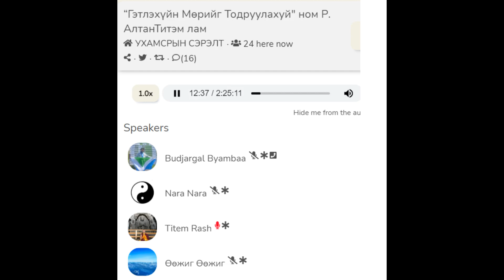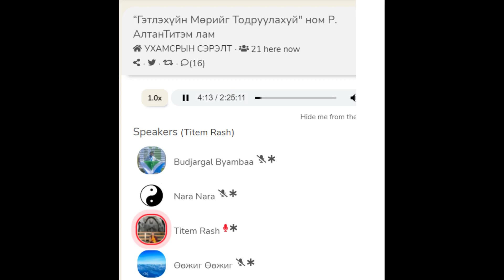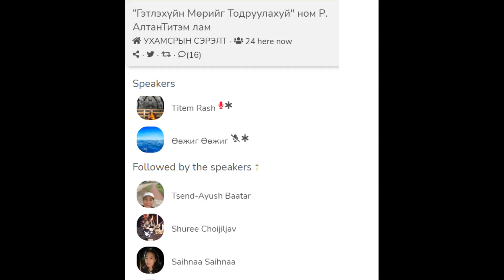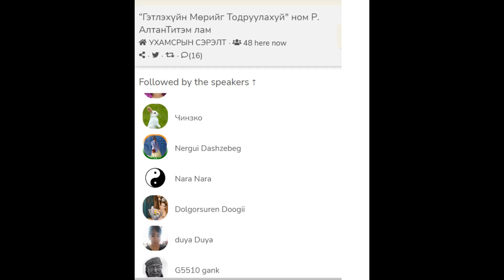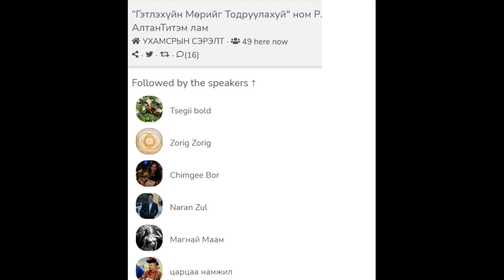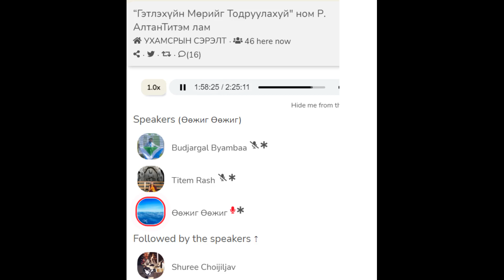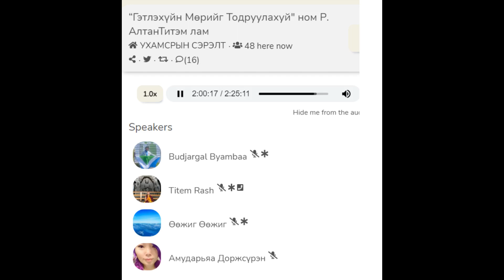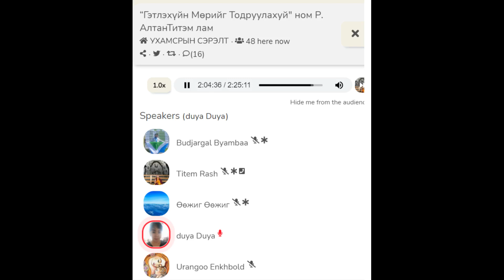Амидэва Бурханы номын аймаг.Гэтлэхүйн Мөрийг Тодруулахуй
“Амидэва Бурханы номын аймаг.Гэтлэхүйн Мөрийг Тодруулахуй" ном Р. АлтанТитэм лам
 УХАМСРЫН СЭРЭЛТ.2022 05 16